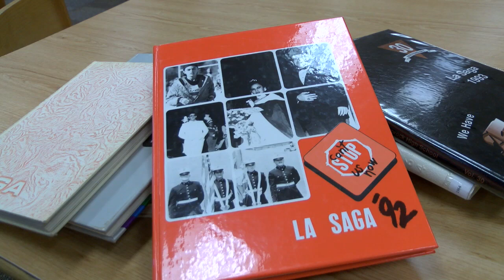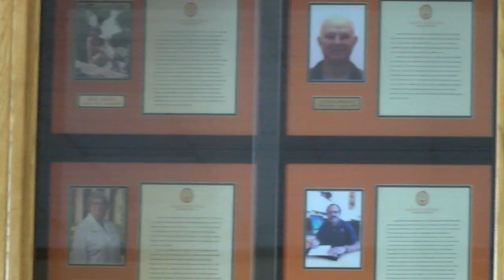Caprock High honors alumni